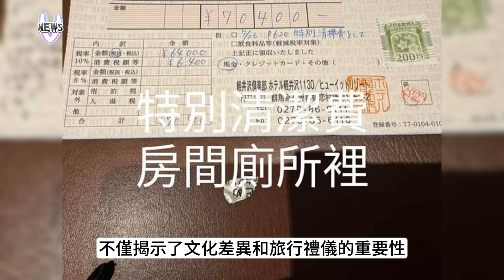台旅客在日本浴室大號 返台收到「特別清潔費」導遊認栽自掏7萬